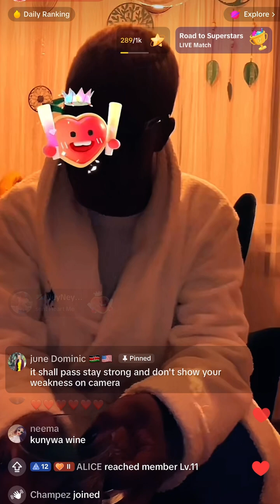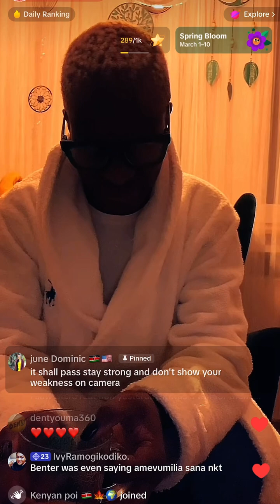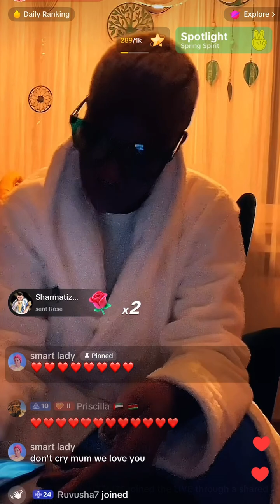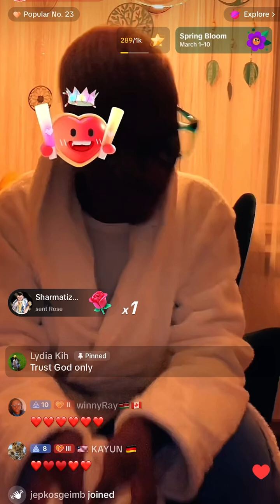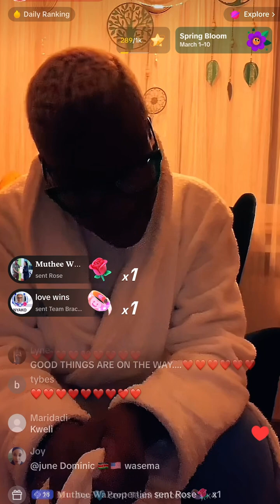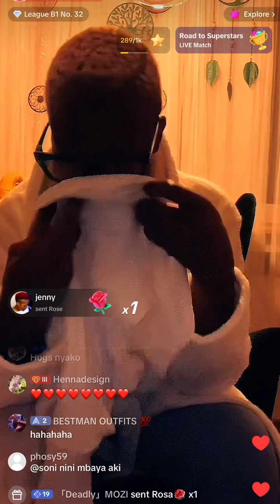March 4, 2024